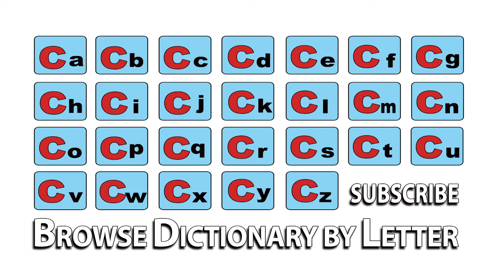concept - Meaning | Pronunciation || Word Wor(l)d - Audio Video Dictionary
- watch the video to know the pronunciation & definition / meaning of the

word.